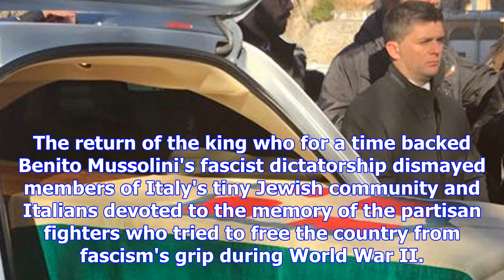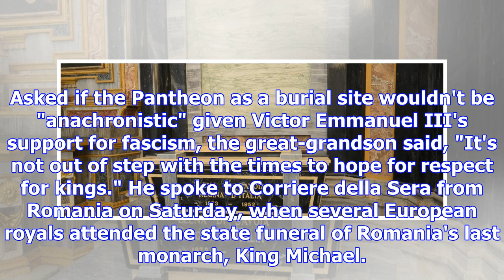Exiled italian king's remains repatriated after 70 years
ROME -- The remains of Italy's King Victor Emmanuel III were repatriated from Egypt and interred in ...